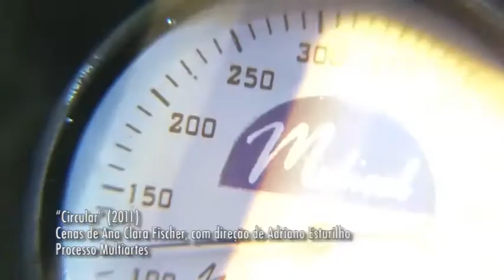longa-metragem "Circular" (2011) — cenas Ana Clara Fischer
Direção: Adriano Esturilho, Aly Muritiba, Bruno de Oliveira, Diego Florentino, Fábio Allon
Produção: Grafo Audiovisual e Processo Multiartes | Co-produção: Locall e Mega Color